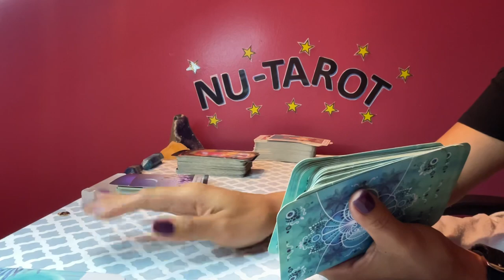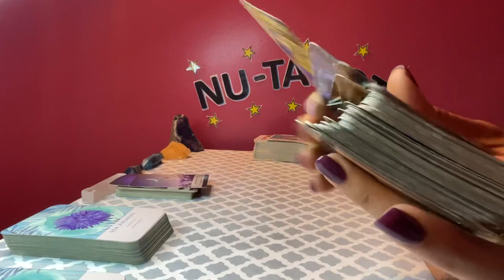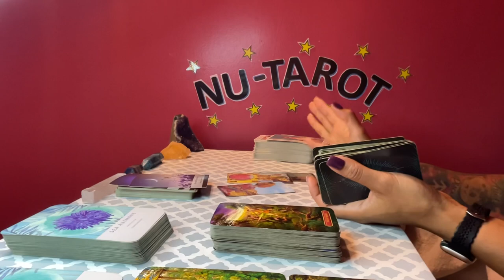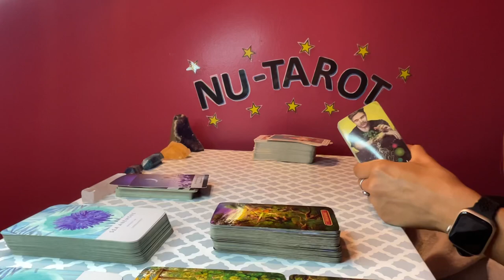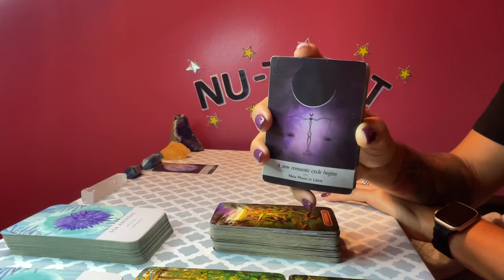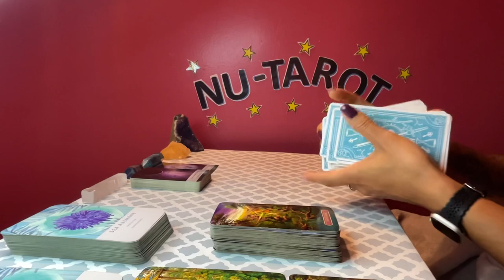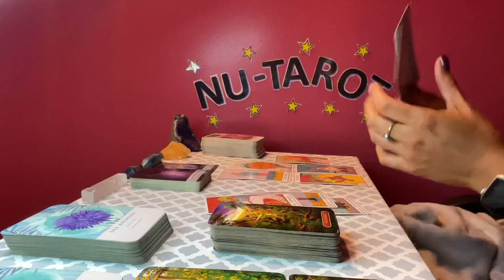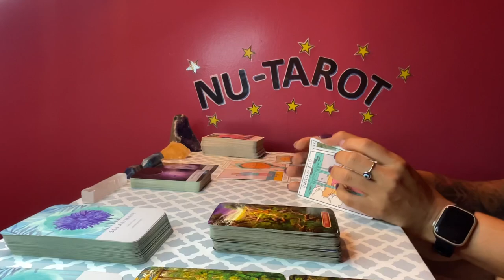Libra ♎️ *WHAT YOU DONT SEE COMING 👀🫣*